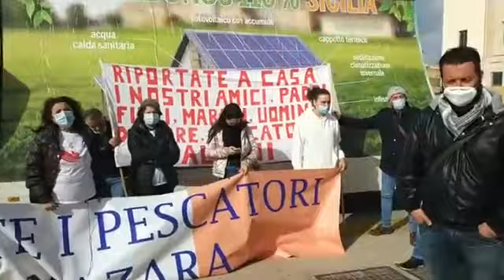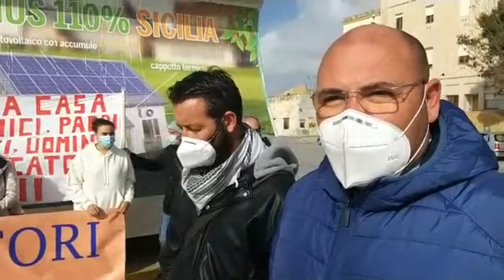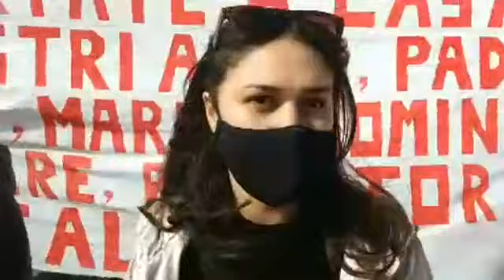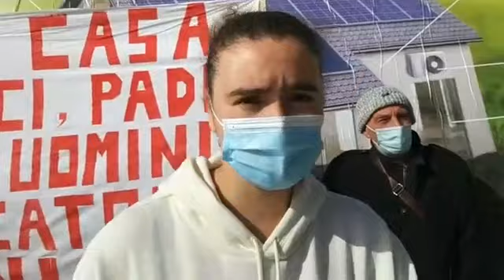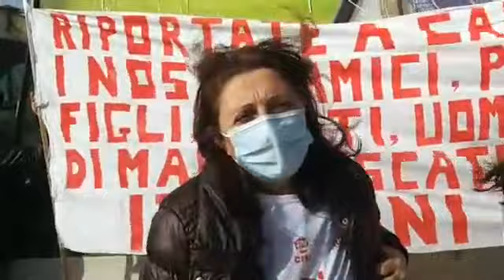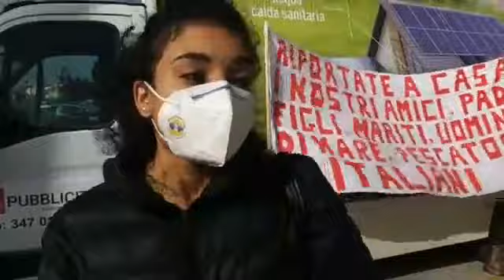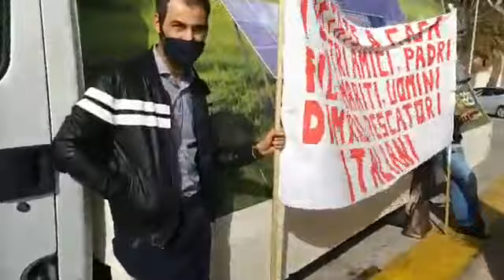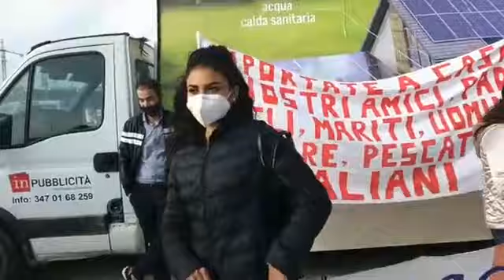Mazara. Pescatori sequestrati in Libia. Continua la protesta dei familiari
Le immagini e le foto appartengono ai loro rispettivi titolari di copyright. I marchi e la grafica che si riferiscono ai prodotti del sito vivimazara.com, nonché  i testi degli articoli, sono di esclusiva proprietà della stessa. Se sono presenti fotografie e immagini che in qualche modo infrangono il diritto d’autore siete pregati di comunicarcelo inviando gli URL di riferimento alla pagine e motivare opportunamente, così da rimuovere l’immagine in questione.
Nessuna parte del sito può essere riprodotta o ritrasmessa senza il nostro permesso scritto, se non per uso personale non trasferibile. L’utilizzo per qualsiasi fine non autorizzato è espressamente vietato dalla legge.